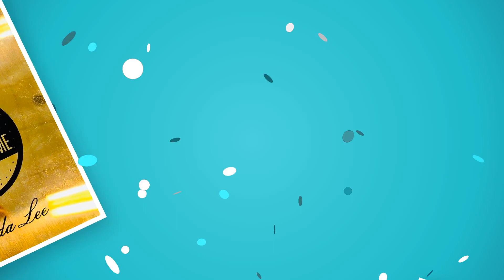Real Estate Agent 1% Sell On MLS - South Padre Island - Effective Real Estate - BuyInSPI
I am a Solid Winner with Real Effective seller service offering all clients SPI-RGV Real Rewards, pro-agent market showcase MLS services and a gift to give more.  A real deal with positive enthusiasm and generosity of spirit as a kindled “all people person”, whom knowingly understands with respected service to all types of investors and budgets.
Our mission is to create, deliver and achieve success  assuring for TURNKEY results with a boutique of referral colleagues to operate and stabilize repeated business offering all pro-service consulting, MLS marketing and the clients best value on all subject property investments and developments.

1percentmls South Padre Island Vacation Rental Investment